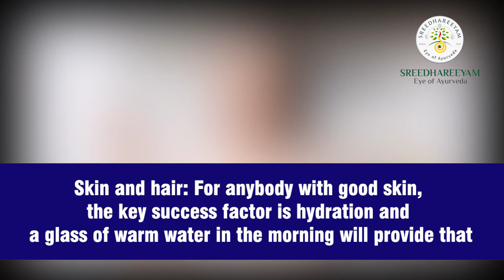Benefits of luke warm Water - Part 5